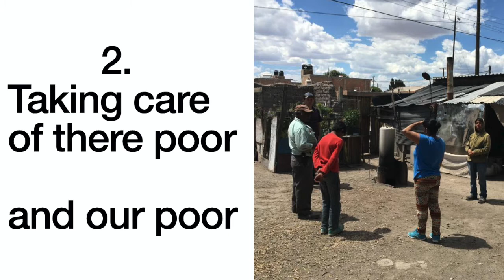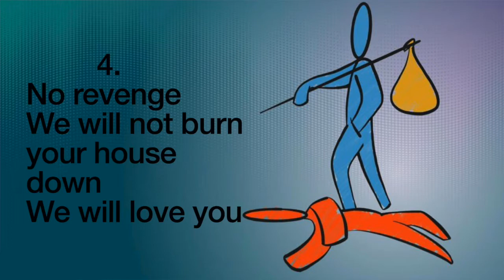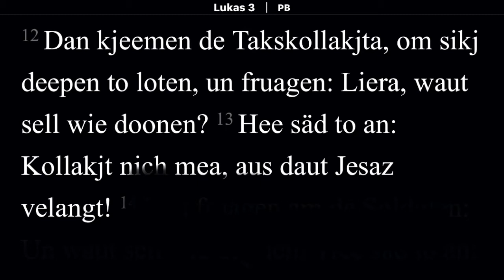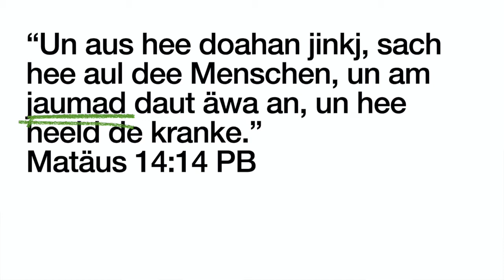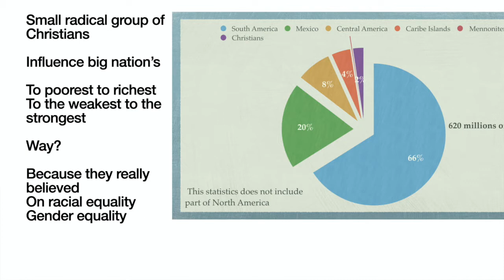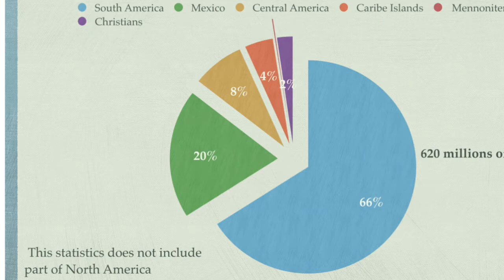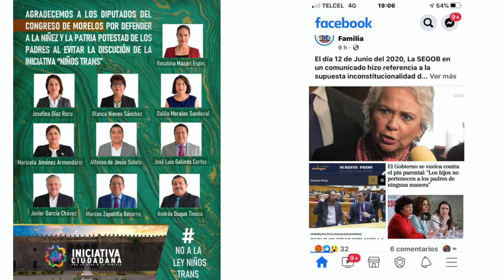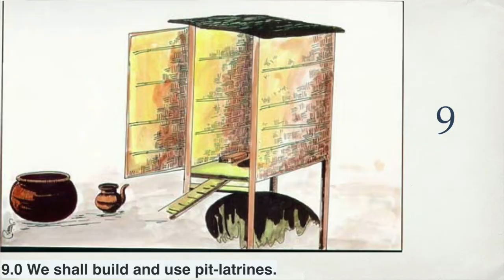Pr, Hein Thiessen. De ieeschte Kjoakj. #2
LÄWENS KJOAKJ. De ieeschte Kjoakj. en eene helplose Welt.